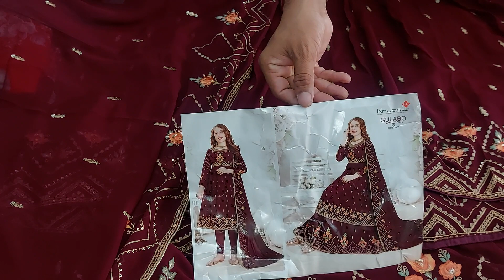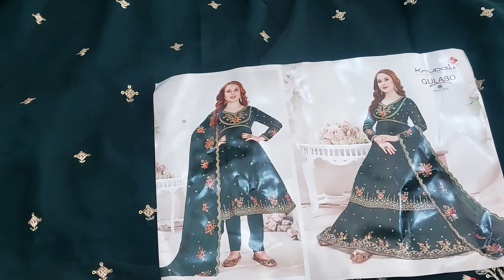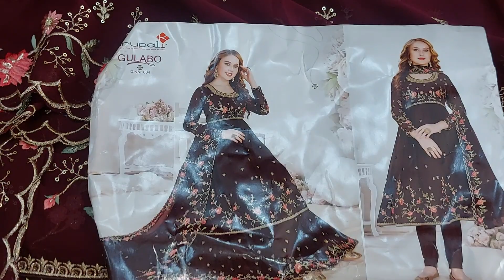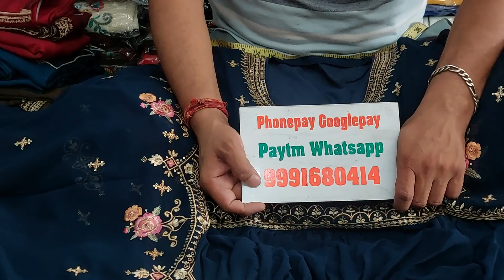🌹करवाचौथ स्पेशल फिरोक सुट🌹20 September 2022☎️ORDER NO 99916 80414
whatsapp for order and enquary 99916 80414 call for corrier inquiry 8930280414 visit shop ‐-- गांगोली क्लोथ हाउस, धङोली रोङ पिल्लूखेङा मण्डी, जिला जींद (हरियाणा)126113